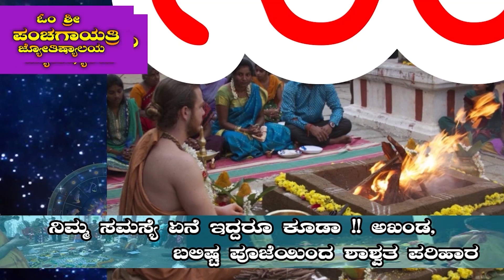6 ಲಕ್ಷ ಮೌಲ್ಯದ ಅಕ್ರಮವಾಗಿ ಸಾಗಿಸುತ್ತಿದ್ದ ಗಾಂಜಾ ವಶ/ ಅಂಗನವಾಡಿ ಕೇಂದ್ರದಲ್ಲಿ ಅವ್ಯವಹಾರ?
ಪ್ರತಿಭೆಗಳಿಗೆ ಪ್ರೋತ್ಸಾಹ
ನಿಖರ ಸುದ್ದಿ
ಮನರಂಜನೆaccident_ambulance​​​